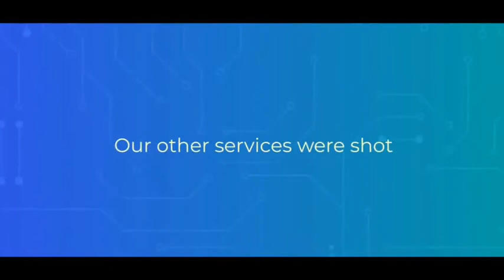পূর্ব বর্ধমান জেলা পুলিশের পক্ষ থেকে কালীপুজো, জগদ্ধাত্রী পুজো ও ছট পুজো কমিটিদের নিয়ে বৈঠক।